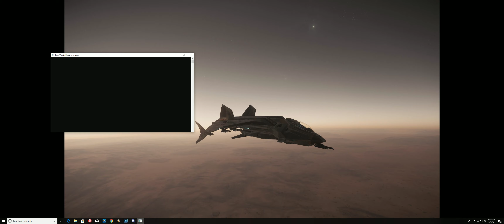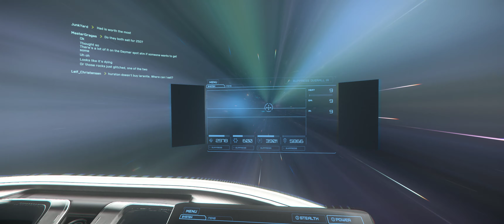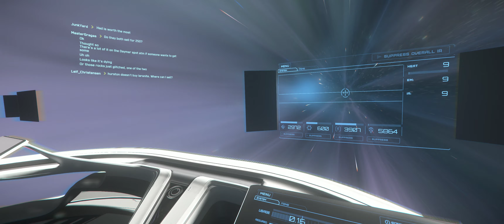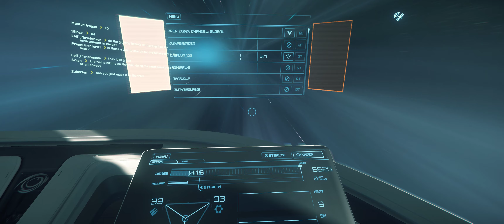Star Citizen , Work Hard , Play Hard , Snore Hard !!!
Long fun day of making a living and having fun with friends in the star citizen universe ends with one of our team members crashing like a kamikaze pilot. Was a blast though , the new Banu Defender is a great ship and was fun to test.